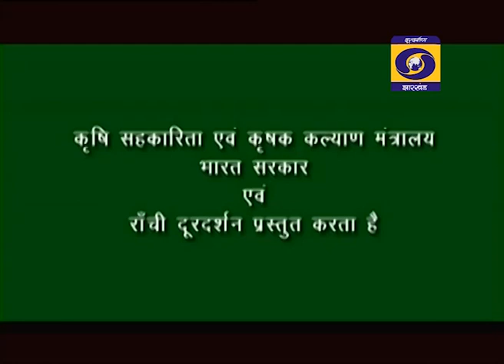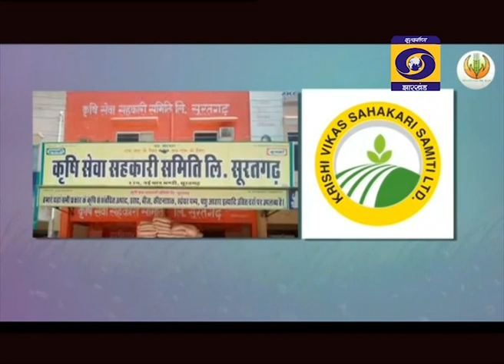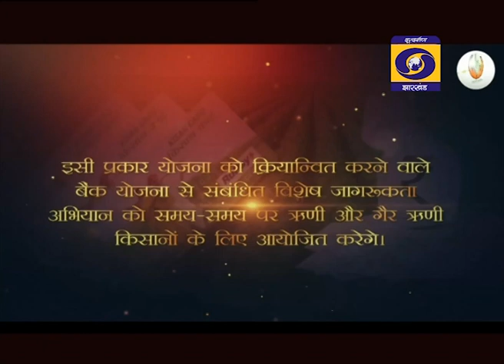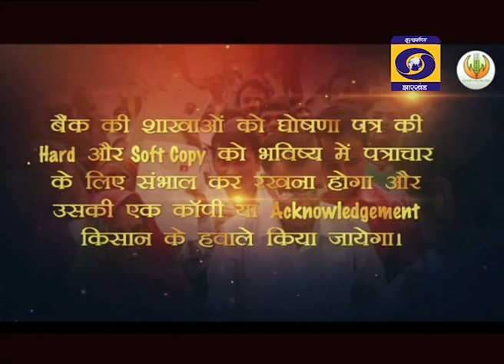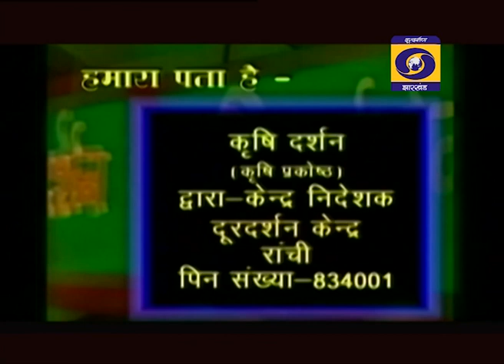kd 04 12 20